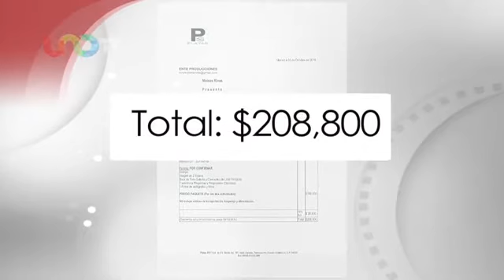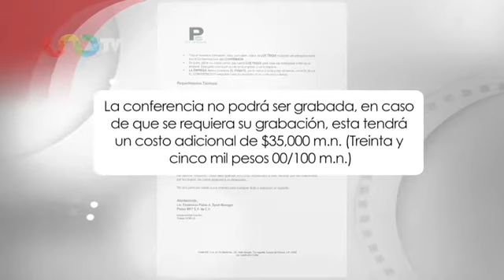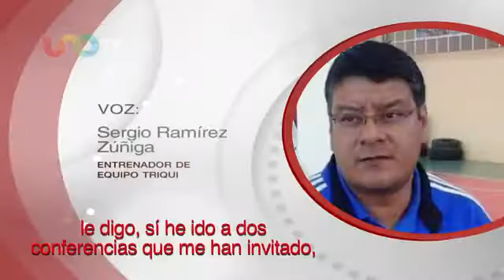Denuncian explotación a niños basquetbolistas triquis en uno tv